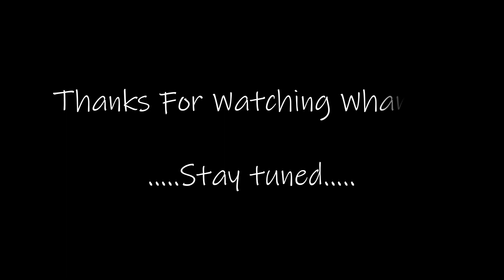Brothaz Of Tangaroa (Tora mission)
Mean day out with the cuzies doing what we love (some language may offend )